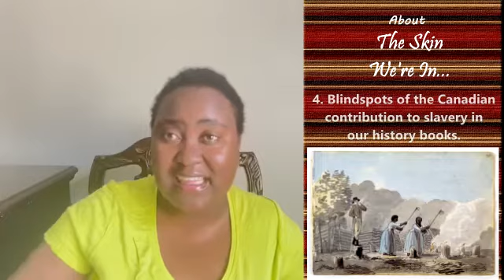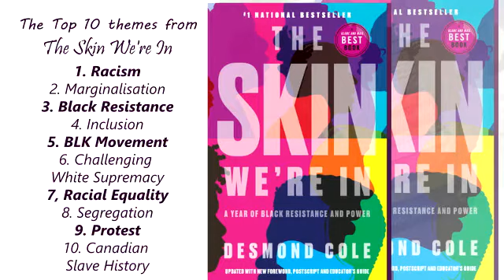"The Skin We're In"- Desmond Cole BOOK REVIEW